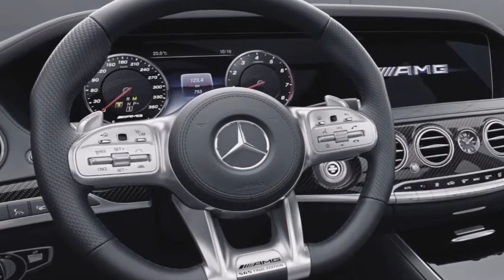2019 Mercedes Benz S65 AMG Final Edition Another V12 Discontinued !!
2019 Mercedes Benz S65 AMG Final Edition  Another V12 Discontinued !!The curtain fell on the Mercedes-AMG S 65. The last remaining V12 model in the S-class lineup. The S Class Coupe and Maybach models will continue to be powered by the V12 engine, but the Mercedes-Benz s Class sedan will no longer be powered by the V12. 130 Mercedes S 65 AMG Final Edition will be the last.

Each will have a glossy obsidian finish in black paint, 20-inch multi-spoke wheels, brushed bronze air intake grilles, and an AMG emblem on the front strut. The finish of the exhaust pipe will get a glossy black paint.
Under the hood is a tuned 6.0-liter Biturbo V12 AMG engine with a capacity of 630 HP and a torque of 1000 Nm. It is assumed that each example will be published for collectors with a full set of standard equipment. Since the release of updates from 2014, the S 65 still reaches a speed of 4.3 seconds to 100 km / h and a limited top speed of 250 km / h.

Inside the Mercedes-AMG fit black leather nappa with contrasting stitching copper color. Trim elements carbon-fiber can be seen everywhere from the center console marked with "1 of 130". The pre-configured light source is available in copper color. Each car will get a Cover for the AMG car.

What do you think about the 2019 Mercedes-Benz S65 AMG Final Edition?